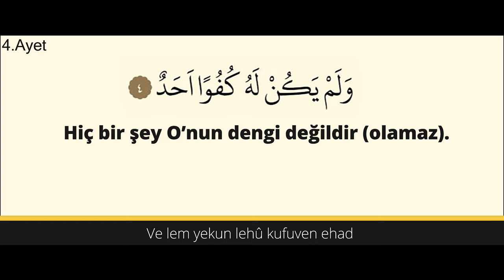İHLAS SÛRESİ -- 9. NAMAZ SÛRESİ (TÜRKÇESİ - LATİNCESİ) SIRASIYLA..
Bu Videoyu Müslüman Din Kardeşlerimizin Allah'ın Ayetlerini Öğrenmesi ve Sevmesini amacı ile yaptım. Allah Sizden Razı Olsun.

İhlas Suresi Okunuşu;

1. Ayet: Kul huvallâhu ehad.

2. Ayet: Allahus samed.

3. Ayet: Lem yelid ve lem yûled.

4. Ayet: Ve lem yekun lehu kufuven ehad.

Yeni Minecraft Sunucumuz açılıyor. Sende gelmek istiyormusun??
Eğer ki istiyorsan, çekinme. Aile ortamımıza ve samimiliğimize göz ver, kulak ver ve eğlen!

Merhaba! Ben Atlas Ata "Atlas Firarda" Kahraman ve sizlere eğlenceli ve kaliteli içerikler sunmak için buradayım. Kanalımda, oyun videolarından grafik tasarıma kadar çeşitli konularda içerikler paylaşıyorum. Özellikle Fortnite ve CS:GO gibi popüler oyunları oynuyor ve oyunculuk deneyimlerimi sizlerle paylaşıyorum. Ayrıca grafik tasarım becerilerimi de paylaşıyorum ve sizlere yaptığım profesyonel tasarımları gösteriyorum.